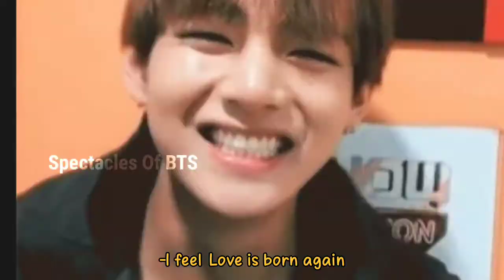Take Me Hand ~ Taehyung (BTS) FMV | Spectacles Of BTS